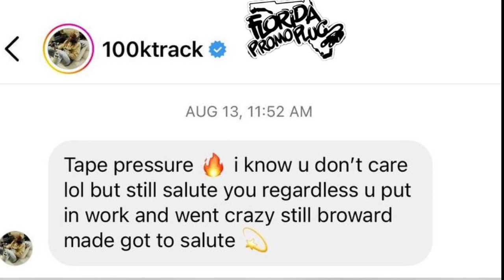Jackboy Agreed To Sit Down With Kodak Black and Called Out Ynw Melly Manger 100k Track For 🧢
Jackboy Calls Out Ynw Melly Manger 100k Track For 🧢 And Agreed To Sit Down With Kodak Black